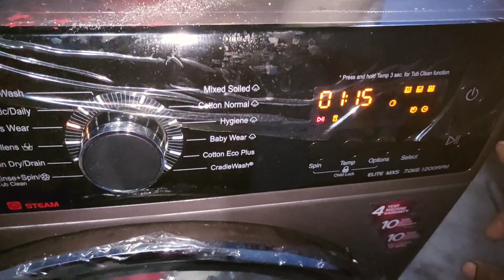अब होगा किचन का कठिन से कठिन काम चुटकियों में ll kitchen tips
kitchen tips
satyawati lifestyle
satyawati
satyawati lifestyle ka video
lifestyle satyawati
avika rawat foods
Avika Rawat Food
kitchen Tips
kitchen easy cooking
cooking Tips
smart kitchen Tips,
useful kitchen
vardan pakwan
maa yes kaise karun
Avika Rawat Foods
Garima's yummy
hacks for
vardan pakwan
maa yesh Kay Karu
satyawati lifestyle

Interesting video

satyawati lifestyle